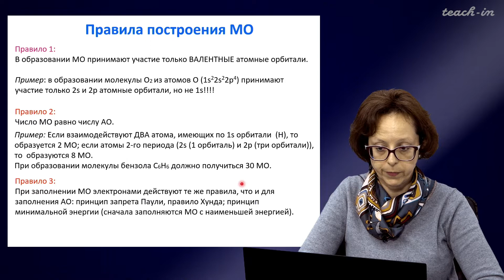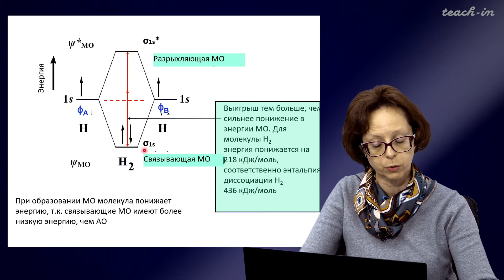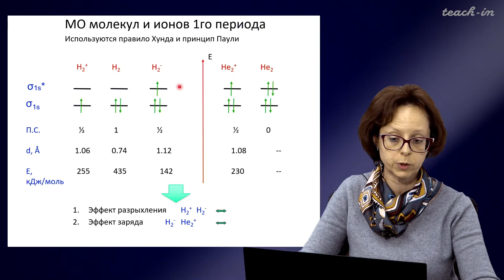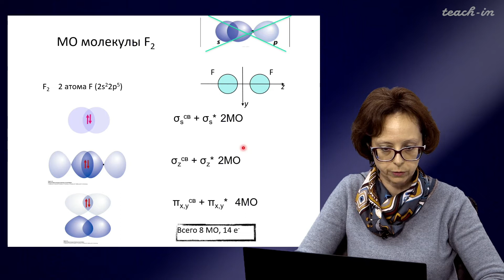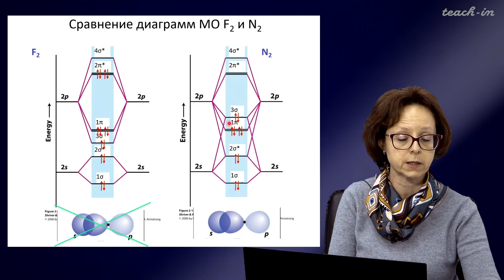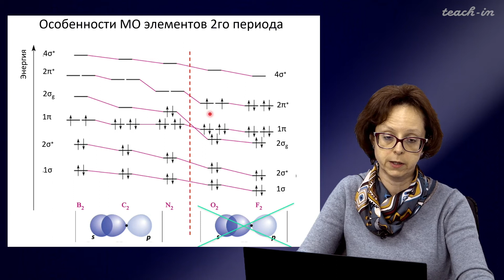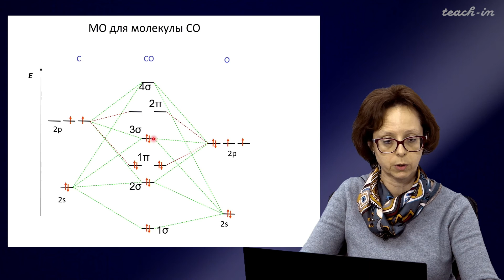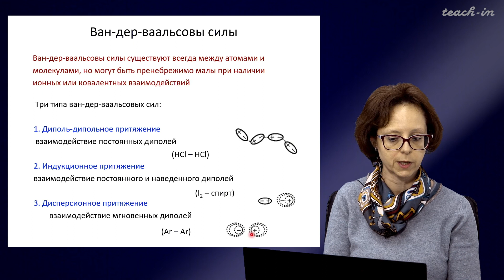Румянцева М.Н.- Общая и неорганическая химия. Лекции - 7. Химические связи (продолжение)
00:00:19 Ковалентная связь. ММО (Метод молекулярных орбиталей)
00:04:45 Связывающая и разрыхляющая МО
00:13:08 МО молекул и ионов 1-го периода
00:34:12 МО молекул и ионов 2-го периода
00:43:36 Парамагнитные молекулы и ионы
00:49:24 Гетероатомные молекулы
00:53:02 Ионная связь
00:56:20 Ван-дер-ваальсовы силы